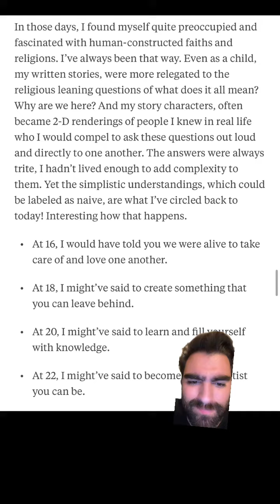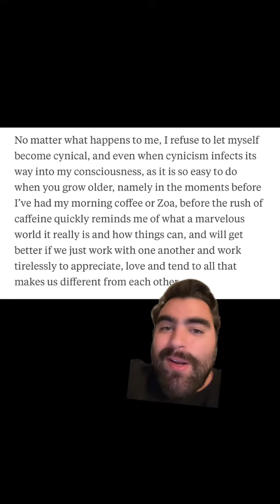33. drinking coffee at the end of the world, part 3